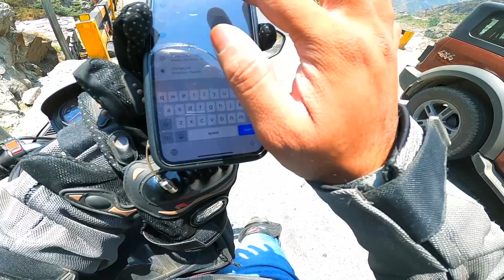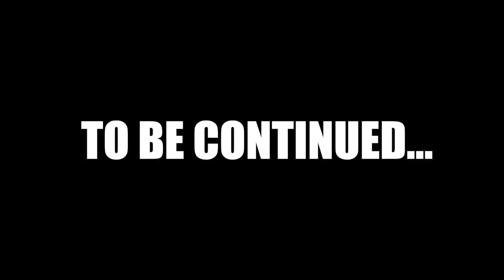Why Honda Shine is Most Powerful then Harley Davidson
This is 9th Episode of my Spiti Valley Solo Bike Ride. In this video I am going from Tapri to Karcham Dam.

The Karcham Wangtoo Hydroelectric Plant is a 1,091 megawatts (1,463,000 hp) run-of-the-river hydroelectric power station on the Sutlej River in Kinnaur district of Himachal Pradesh state of India.The dam and power station are located between the villages of Karcham and Wangtoo where the plant also gains its name. In 1993, and after years of delays, the Jaypee Karcham Hydro Corporation Limited of Jaypee Group signed a memorandum of understanding to develop the dam. On 18 November 2005, the construction on the power station began. In 2015, Jaypee Group sold out Karcham Wangtoo Project to JSW Group

Spiti (pronounced as Piti in Bhoti language) is a high-altitude mountain valley of the Himalayas, located in the north-eastern part of the northern Indian state of Himachal Pradesh. The name "Spiti" means "The middle land", i.e. the land between Tibet and India. Spiti is bordered on the east by Tibet, on the north by Ladakh, on the west and southwest by Lahaul, on the south by Kullu, and on the southeast by Kinnaur. The valley and its surrounding regions are among the least populated regions of India. Spiti has a cold desert environment. The local population is of Tibetan ethnicity, and follows Tibetan Buddhism.

The Spiti valley forms one of the two subdivisions of the Lahaul and Spiti district of Himachal Pradesh, the other one being the Lahaul sub-division. The sub-divisional headquarters (capital) of the Spiti sub-division of the Lahaul and Spiti district is Kaza,[3] which is situated on the bank of the Spiti River at an elevation of about 3,650m. The district headquarters lies at Kyelang in the Lahaul valley. But the Spiti valley is separated from Lahaul valley by the high Kunzum Pass, at 15,059 feet (4,590 m).[3] A road connects these two divisions of Lahaul and Spiti district, but is cut off for 5-6 months in winter and spring due to heavy snow. Designated as one of the 'Tribal Areas' of Himachal Pradesh, Spiti is administered under the Single-Line Administration system, which facilitates direct communication between the Kaza administration and the higher levels of administration in Himachal Pradesh.[4] Electorally, Spiti is a part of the Lahaul and Spiti constituency for the state-level Vidhan Sabha, and of the Mandi constituency for the national-level Lok Sabha.

You Can Also Checkout my Short Travel Stories, Travel information and Photographs on below links: - Be my Friends here ❤️

spiti valley,
spiti valley ride,
spiti valley solo ride,
spiti valley solo bike ride,